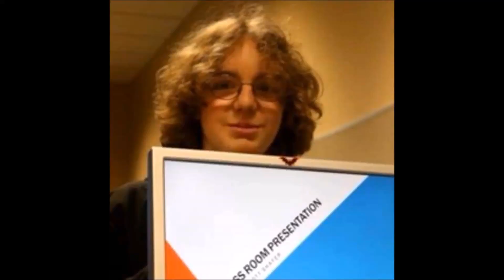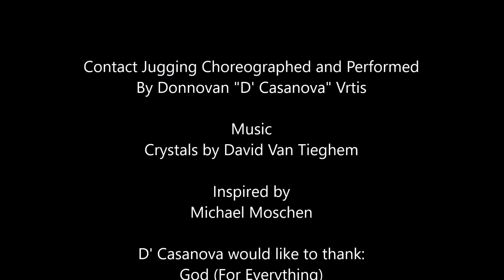Fushigi Crystals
Here I am doing a six sphere fushigi routine. I worked hard at this but I think the end result is actually fairly nice.
The instrumental track I used is called Crystals, which was composed by David Van Tieghem.